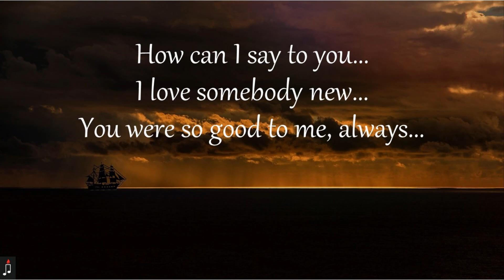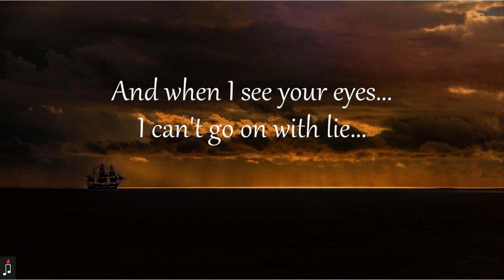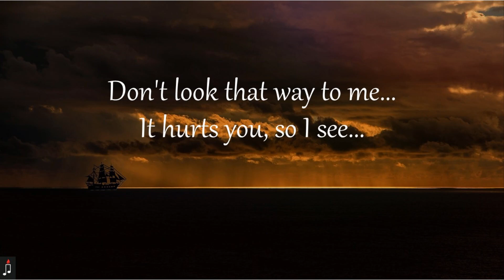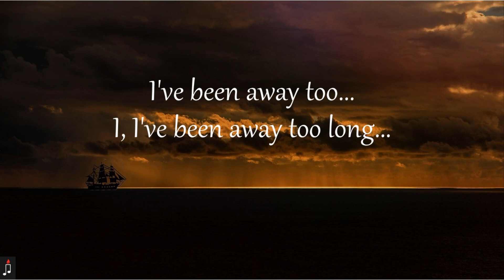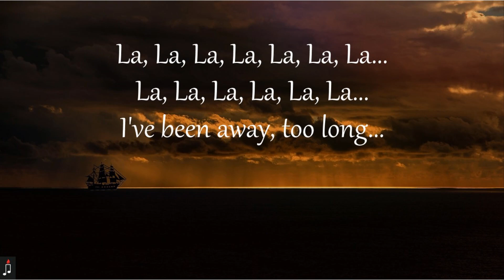George Baker - I've Been Away Too Long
I've Been Away Too Long
Song By George Baker

How can I say to you...
I love somebody new...
You were so good to me, always...

And when I see your eyes...
I can't go on with lie...
It breaks your heart,
But I just can't hide it... Oh, no...

Now I just can't go on...
I've been away too...
I, I've been away too long...
No, I can't be so strong...

Don't look that way to me...
It hurts you, so I see...
But I just can't go on with lie...
I gave you all I had...

So there is nothing left...
I may be wrong,
But I better go now... Oh, no...